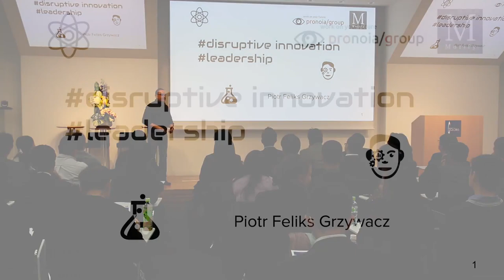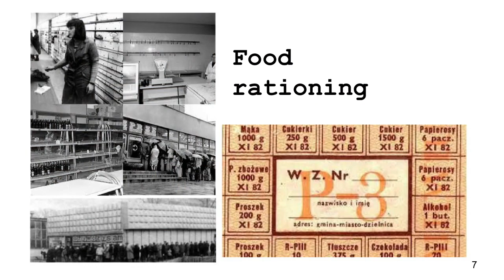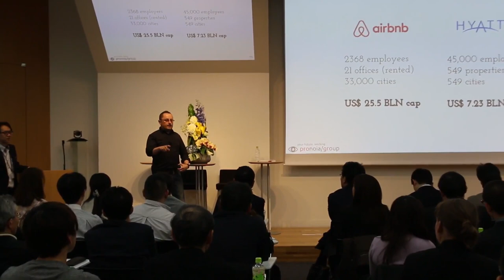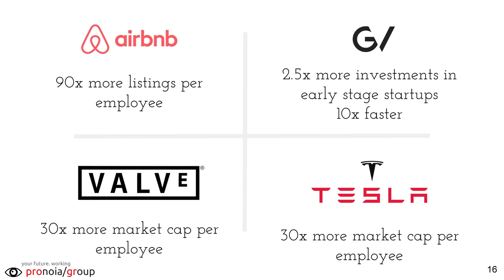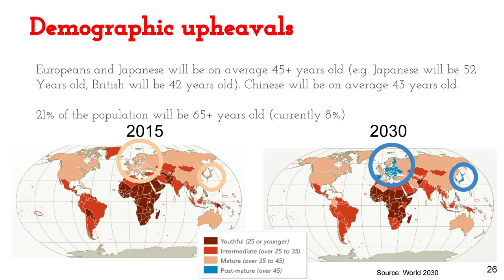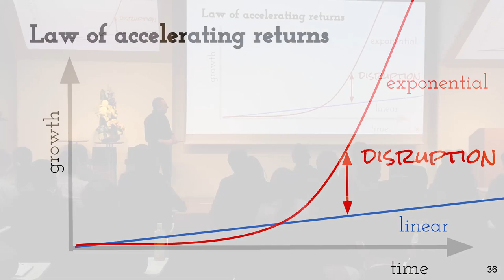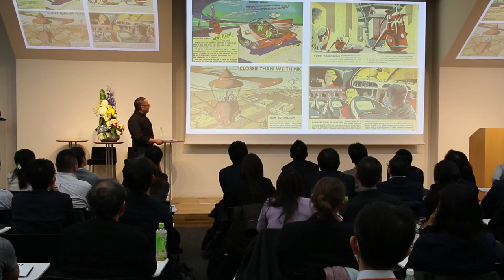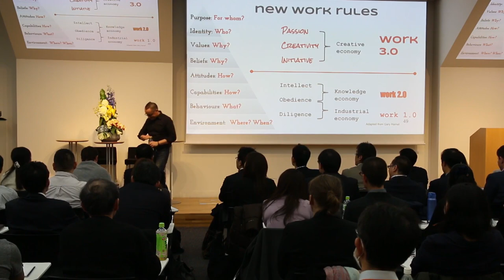Disruptive Innovation and Leadership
Piotr Grzywacz, Founder & CEO of Pronoia Group, presents his views on the latest disruptions in innovation and leadership at this GLOBIS Professional Seminar.

Speaker:
» Piotr Grzywacz (Founder & CEO of Pronoia Group)

This seminar was held at the Graduate School of Management, GLOBIS University in Tokyo on March 17, 2017. This video is a re-upload of the original recording published on @GLOBIS_Manabihodai-Chikenroku  on July 4, 2017. Disruptive Innovation and Leadership.